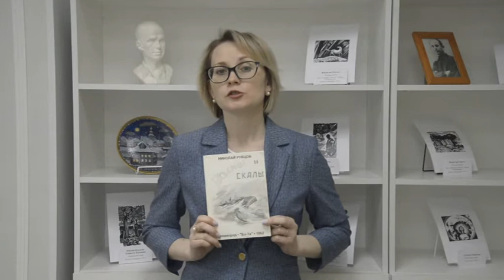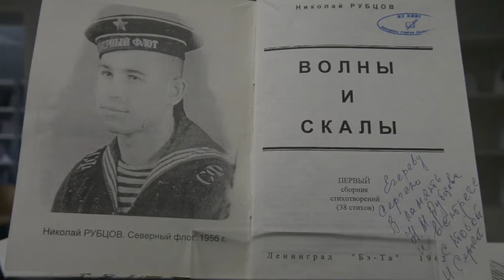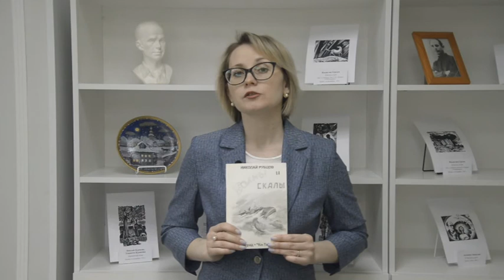Югорским книголюбам предложили обратить внимание на книгу «Волны и скалы» Николая Рубцова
Рубрика «Югорский абонемент». Автор - Анна Жадаева.